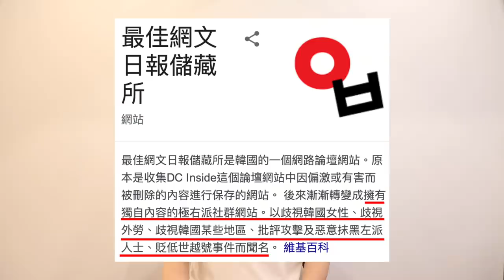傻眼..aespa Winter ilbe會員爭議？/今天滿期出獄的男愛豆！/Jungin養母二審也是死刑..｜DenQ